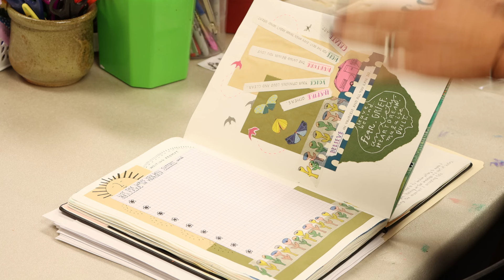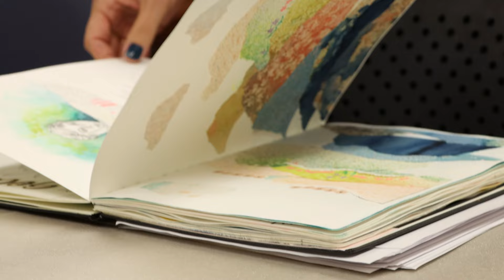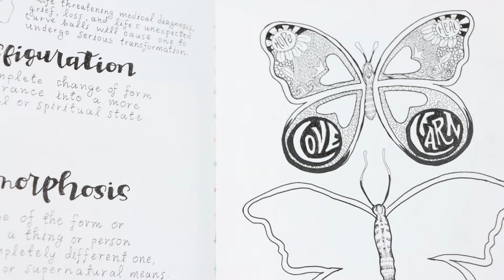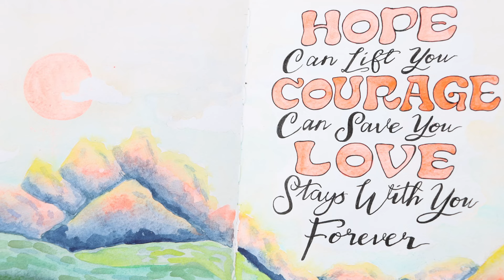Marla Pedersen Full Length Interview | Cancer as a Revelation | Stories of Art for Recovery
Marla Pedersen was just 40 years old when she was diagnosed with stage four breast cancer. A longtime artist and teacher, she shares the revealing nature of life-threatening diagnosis'. Marla channels her art to connect with a community for support that she never knew she needed.